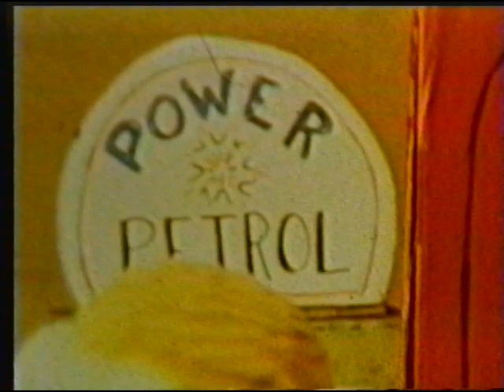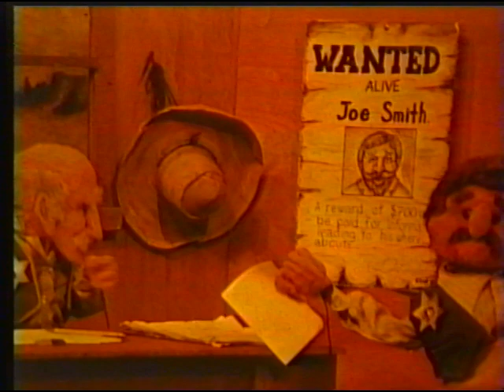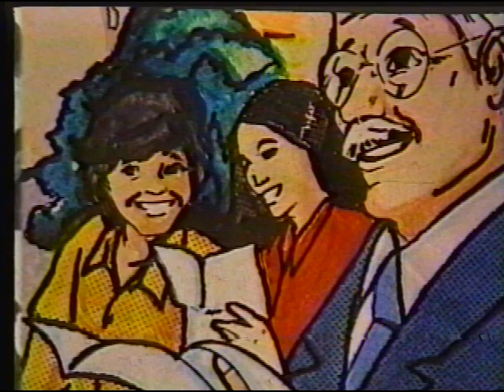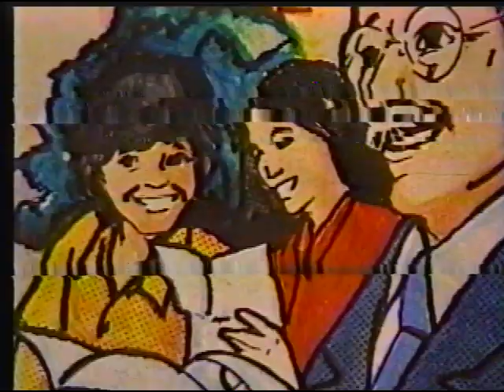GAP Videos 069 Slideshow Dramas Tape 2